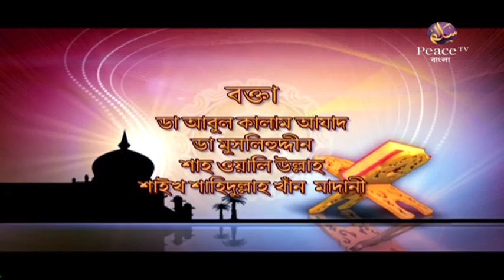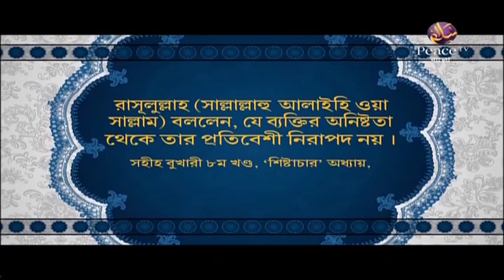১১. শিক্ষা। ইসলামের আলোকে। গ্রুপ আলোচনা। পিস টিভি বাংলা